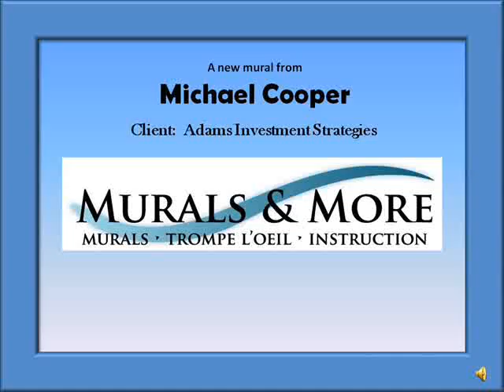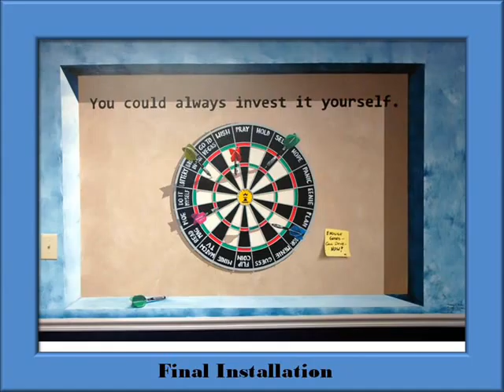Canvas Wall Mural by Michael Cooper - Time Lapse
Watch a mural develop before your very eyes! This time-lapse shows you the steps taken to develop this very clever mural for a Financial Planner.